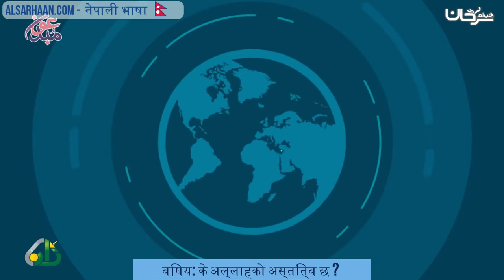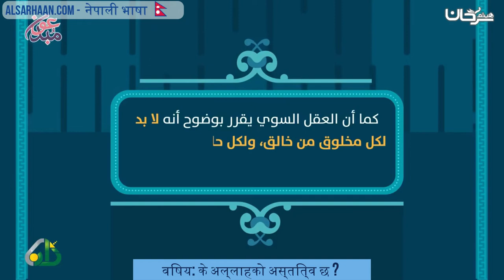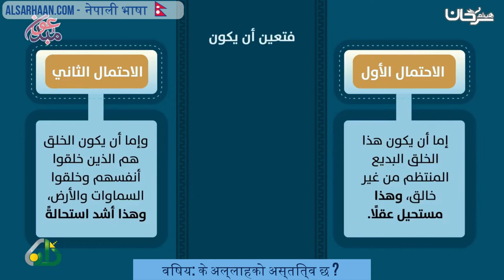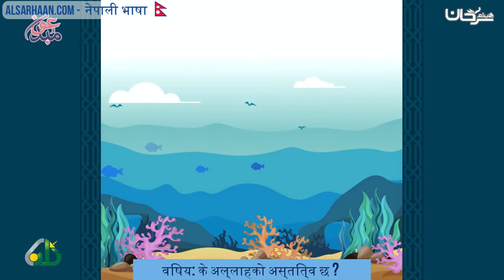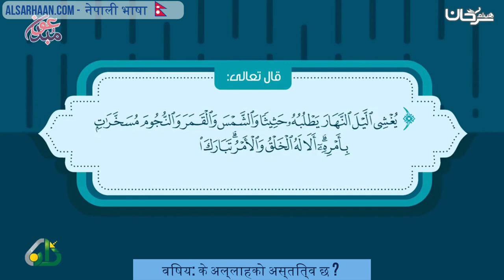विषय के अल्लाहको अस्तित्व छ